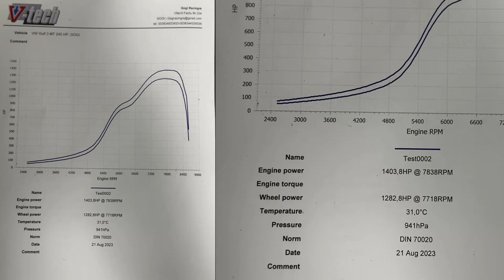1403 HP BRUTAL GOLF MK3 A59 R33 TURBO DYNO @ GOGI RACING RS